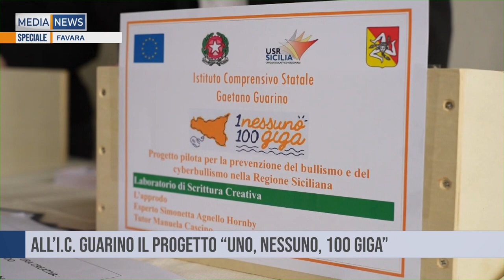Favara: Progetto "1, Nessuno, 100 Giga"